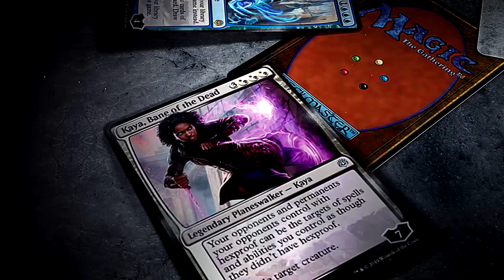✪ Magic Arena - Temur Reclamation, A Guerra da Centelha!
Video gravado durante o Early Access da coleção Guerra da Centelha no Magic Arena!

Decklist usada no video:

4 Optar (DAR) 60
2 Montanha (RIX) 195
4 Reconquista da Natureza (RNA) 149
4 Cascata de Enxofre (DAR) 247
4 Visão da Quimiomante (GRN) 32
4 Expansão // Explosão (GRN) 224
3 Ilha (RIX) 193
4 Fogo de Shiv (DAR) 142
2 Busca por Azcanta (XLN) 74
2 Niv-Mizzet, Parun (GRN) 192
3 Ral, Conduíte da Tempestade (WAR) 211
2 Canhonada Ardente (XLN) 143
4 Espiral de Crescimento (RNA) 178
1 Choque (M19) 156
4 Bueiros de Vapor (GRN) 257
4 Porto do Interior (DAR) 240
3 Charco da Procriação (RNA) 246
3 Solo Pisoteado (RNA) 259
3 Penhasco do Raizame (XLN) 256